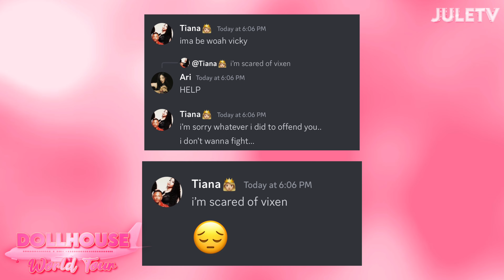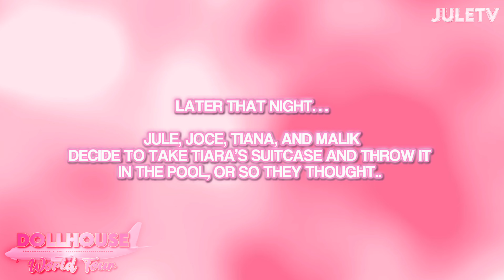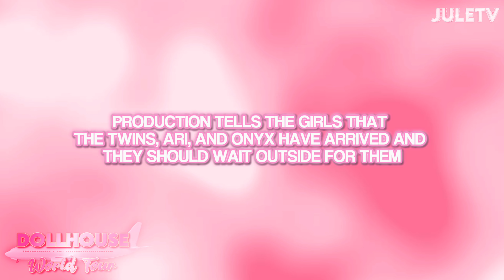Roblox Dollhouse World Tour || Baddies || Episode 7 || “Fatality" || JuleTV *Voice Chat*